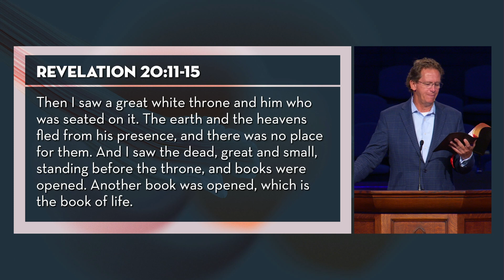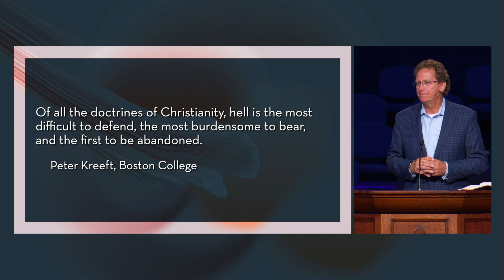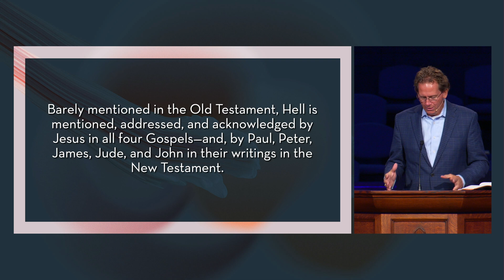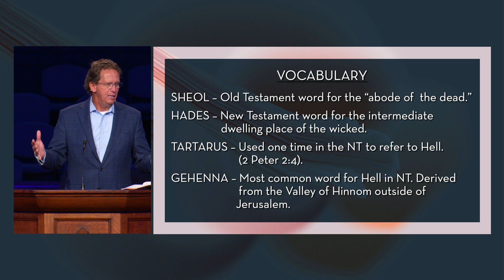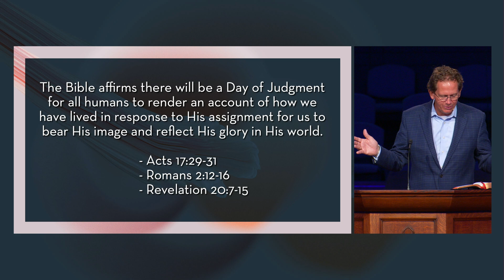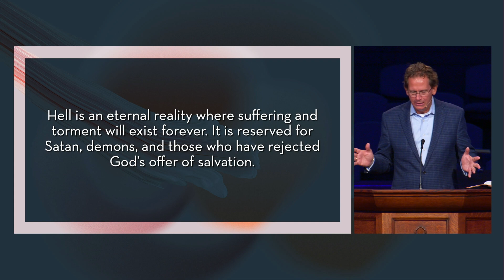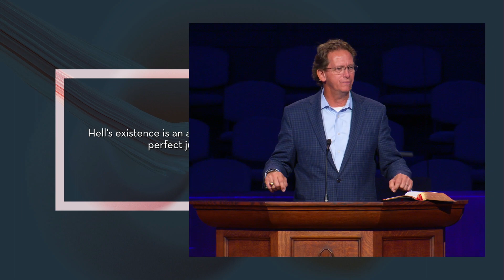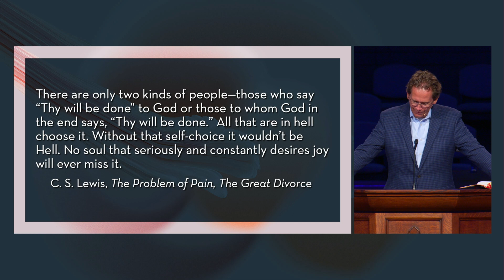The Righteousness of Judgment - June 11, 2023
Dennis R Wiles
FBC Arlington

2023 - Why Does It Matter?
SUMMER 2023
Eternity: Why Does It Matter?

The Righteousness of Judgment
Revelation 20:11-15

Tell Me More Podcast

There is one very serious defect to my mind in Christ's moral character, and that is that He believed in hell. I do not myself feel that any person who is really profoundly humane can believe in everlasting punishment . . . I cannot myself feel that either in matter of wisdom or in matter of virtue Christ stands quite as high as some other people known to history. I think I should put Buddha and Socrates above Him in those respects.
-Bertrand Russell, Why I Am Not a Christian

Of all the doctrines of Christianity, hell is the most difficult to defend, the most burdensome to bear, and the first to be abandoned.
-Peter Kreeft, Boston College

MATTERS TO CONSIDER

Is Hell a real place?
Is Hell an eternal reality?
Is Hell a place of torment and suffering?
How could a loving God cast people into Hell?

What about people who have never heard about Jesus?

Barely mentioned in the Old Testament, Hell is mentioned, addressed, and acknowledged by Jesus in all four Gospels—and, by Paul, Peter, James, Jude, and John in their writings in the New Testament.

VOCABULARY

SHEOL – Old Testament word for the “abode of the dead.”

HADES – New Testament word for the intermediate dwelling place of the wicked.

TARTARUS – Used one time in the NT to refer to Hell (2 Peter 2:4).

GEHENNA – Most common word for Hell in NT. Derived from the Valley of Hinnom outside of Jerusalem.

AUTHORITY: Reason or Revelation?

The Bible is the only religious text that portrays God as both a loving and just God.

The Bible affirms there will be a Day of Judgment for all humans to render an account of how we have lived in response to His assignment for us to bear His image and reflect His glory in His world.
-Acts 17:29-31
-Romans 2:12-16
-Revelation 20:7-15

On Judgment Day, the righteous (saved) will receive their eternal reward and the wicked (unsaved) will be cast out into eternal torment.
-Matthew 13:40-43
-Matthew 25:31-46
-Mark 9:42-48
-Revelation 20:7-15
-Revelation 21:8

Hell is an eternal reality where suffering and torment will exist forever. It is reserved for Satan, demons, and those who have rejected God’s offer of salvation.

Hell will be agonizingly dull, small, and insignificant without company, purpose, or accomplishment. It will not have its own stories; it will merely be a footnote in history, a crack in the pavement. As the new universe moves gloriously onward, Hell and its occupants will exist in utter inactivity and insignificance, an eternal non-life of regret and—perhaps—diminishing personhood.
-Randy Alcorn, Heaven

 In short, hell is simply one’s freely chosen identity apart from God on a trajectory into infinity. We see this process “writ small” in addictions to drugs, alcohol, gambling, and pornography. First, there is disintegration, because as time goes on you need more and more of the addictive substance to get an equal kick, which leads to less and less satisfaction. Second, there is the isolation, as increasingly you blame others and circumstances in order to justify your behavior. “No one understands! Everyone is against me!” is muttered in greater and greater self-pity and self-absorption. When we build our lives on anything but God, that thing—though a good thing—becomes an enslaving addiction, something we have to have to be happy. Personal disintegration happens on a broader scale. In eternity, this disintegration goes on forever. There is increasing isolation, denial, delusion, and self-absorption. When you lose all humility you are out of touch with reality. No one ever asks to leave hell. The very idea of heaven seems to them a sham.
-Timothy Keller, The Reason for God

Hell’s existence is an affirmation of the significance of humanity.

Hell’s existence is an affirmation of God’s perfect justice.

Hell’s existence is an affirmation of God’s perfect love.

There are only two kinds of people—those who say “Thy will be done” to God or those to whom God in the end says, “Thy will be done.” All that are in hell choose it. Without that self-choice it wouldn’t be Hell. No soul that seriously and constantly desires joy will ever miss it.
-C. S. Lewis, The Problem of Pain, The Great Divorce